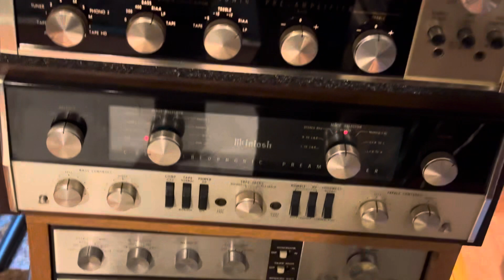JBL C60 S8R + McIntosh C20 vs C22 Preamp + Acrosound monoblock